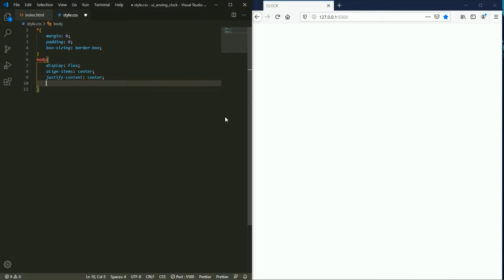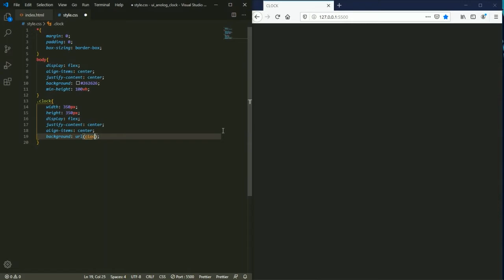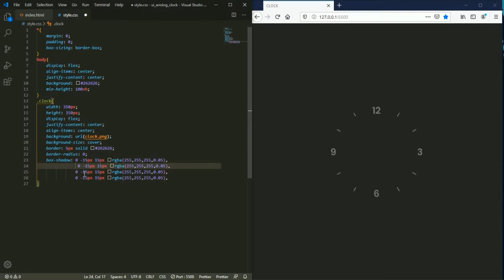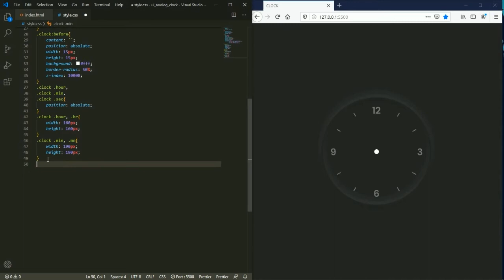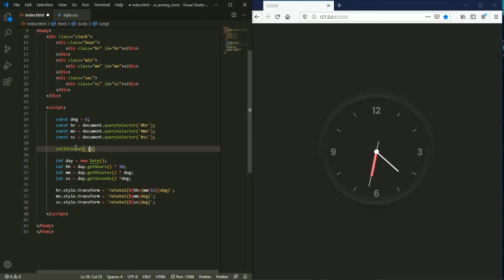Neumorphism CSS Working Analog Clock UI Design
In this video you will learn How to Create Neumorphism Working Analog Clock UI Design Using Html CSS & Javascript.